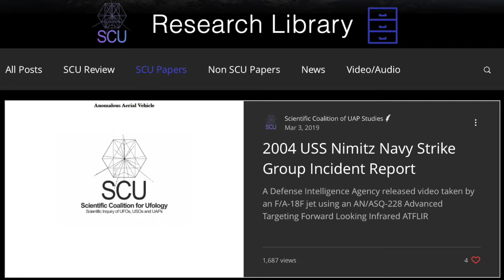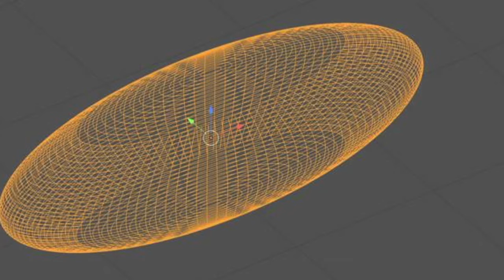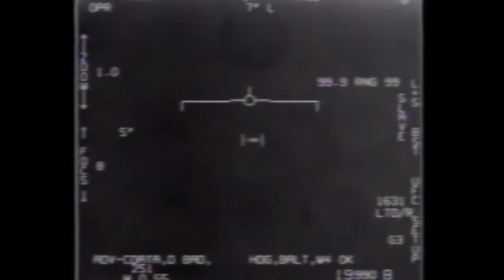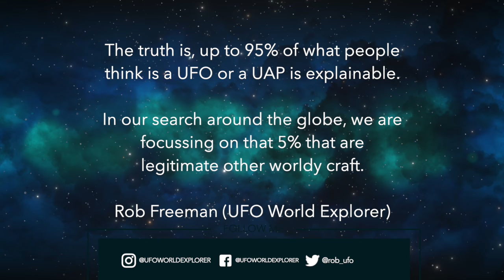The Nimitz Tic Tac UFO Case with Rich Hoffman (Scientific Coalition of UAP Studies) | 2021 Interview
With many UFO sighting reports being discussed online, and on television, Rob Freeman had an in-depth one-on-one interview with Rich Hoffman, of the Scientific Coalition of UAP Studies. Rich and the SCU team did a full report on the Nimitz ‘Tic Tac UFO’ incident and it involved the analysis of an Infrared video taken of a UAP encountered by the U.S. Navy in 2004.

A Defense Intelligence Agency released video taken by an F/A-18F jet using an AN/ASQ-228 Advanced Targeting Forward Looking Infrared (ATFLIR) system has been analyzed to determine demonstrated accelerations of the UAP. Calculations based on the ATFLIR video, radar information, and testimony from the pilots, are used to derive the velocity, acceleration and estimated power demonstrated by the UAP maneuvers.

Calculated UAP accelerations ranged from 40 g-forces to hundreds of g-forces and estimated power based on a weight of one ton ranged from one to nine gigawatts. Manned aircraft such as the F-22 and F-35 are limited to nine g-force and the F-35 has maintained structural integrity up to 13.5 g-forces.

SCU’s results suggest that given the available information the UAP capabilities exhibited do not match any known technology in the public domain.

2004 USS Nimitz Navy Strike Group Incident Report
*Includes Links to Witness Testimonials